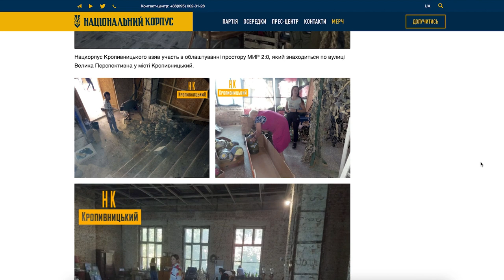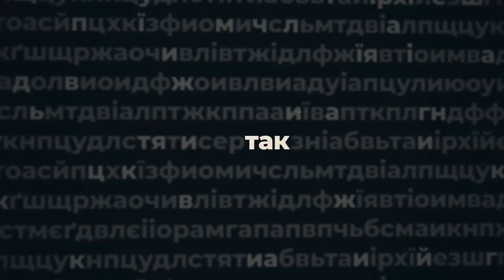Катерина Колтунова, співзасновниця громадського простору «МИР 2.0» - ПО СУТІ | телеканал Вітер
Вона каже, що реалізація ідеї чи мрії потребує в першу чергу дій і однодумців, а вже потім грошей. Намагається уникати сумнівних партнерів у своїх проєктах та впливати на політиків старої формації новими поглядами.

- про «Мир 2.0» - як, ким  і для кого;
- про форми й сенси – як об'єднати кальян і лекцію;
- про депутатство – хто кому в поміч.

Катерина Колтунова, співзасновниця громадського простору «KROP:HUB» та Мір 2:0, волонтерка, депутатка Кропивницької міської ради (партія «Пропозиція»), в авторській програмі Анастасії Мусатенко «По суті».